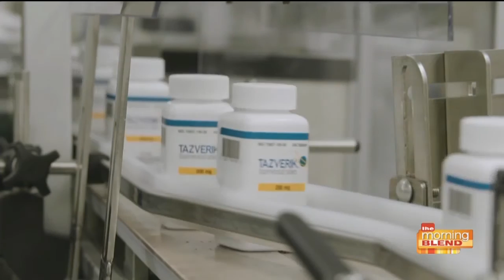New hope for patients fighting rare, aggressive cancer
FDA grants accelerated approval for treatment of advanced epithelioid sarcoma; learn about this important advancement in treatment and the risk factors and symptoms to look out for